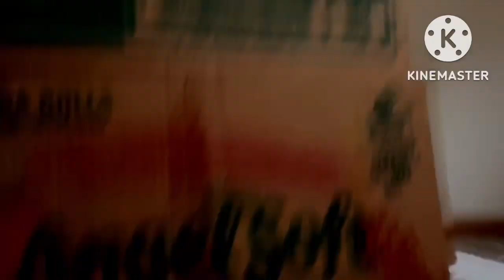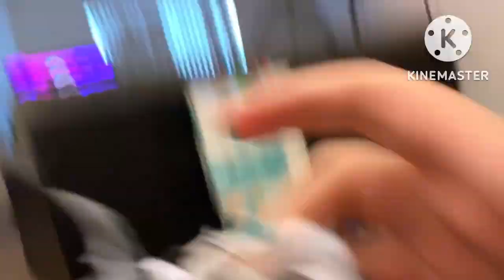Floppa season 2 episode 6